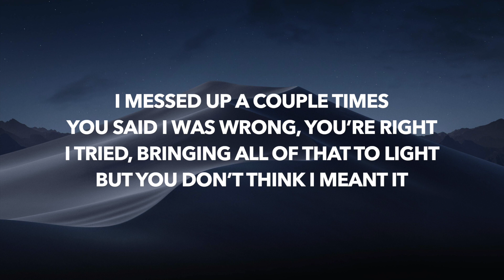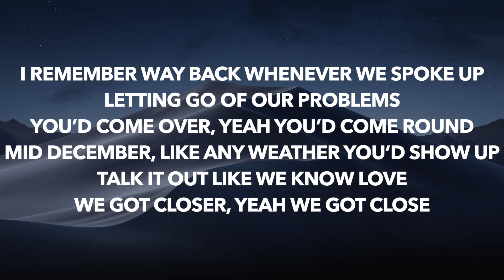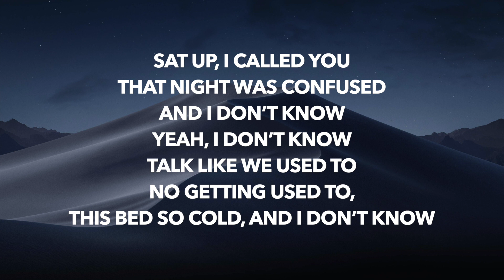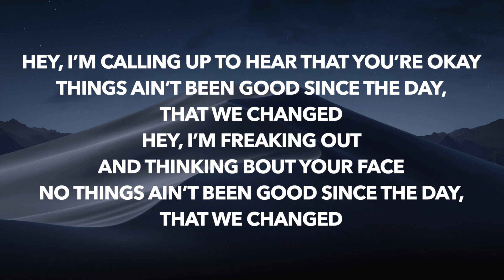JLS - Changed (Lyrics)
Lyric video for "Changed" by JLS

🎤 Lyrics: JLS - Changed

I fought with myself at night
Thought too much ‘bout you sometimes and I
Told myself we’d be alright
But I don’t think I meant it

I messed up a couple times
You said I was wrong, you’re right
I tried, bringing all of that to light
But you don’t think I meant it

I remember way back whenever we spoke up
Letting go of our problems
You’d come over, yeah you’d come round
Mid December, like any weather you’d show up
Talk it out like we know love
We got closer, yeah we got close

Hey, I’m calling up to hear that you’re okay
Things ain’t been good since the day, that we changed
Hey, I’m freaking out and thinking bout your face
No things ain’t been good since the day, that we changed

You said I was close to blind
Stood behind that wall of mine
And I, couldn’t see the hurt inside
Now you know I regret it

Sat up, I called you
That night was confused
And I don’t know
Yeah, I don’t know
Talk like we used to
No getting used to, this bed so cold, and I don’t know